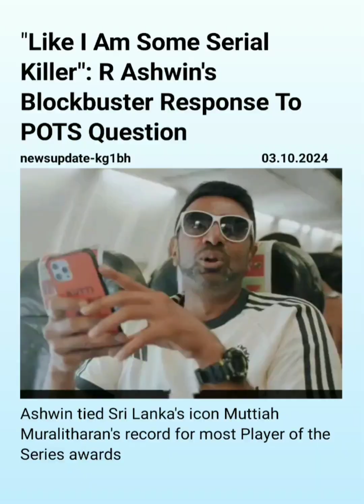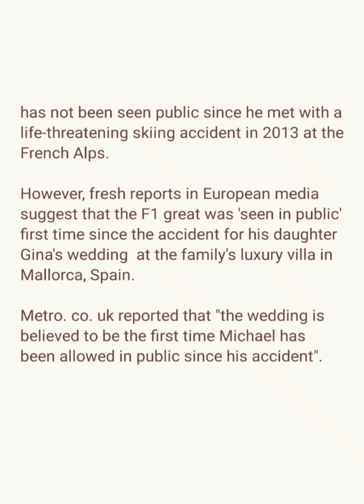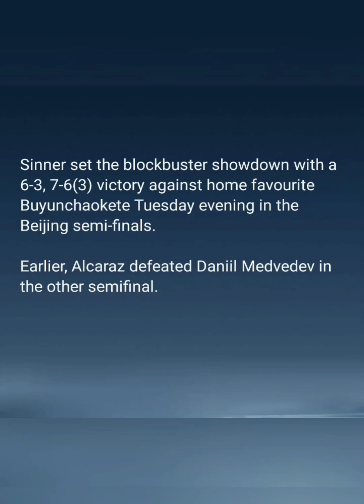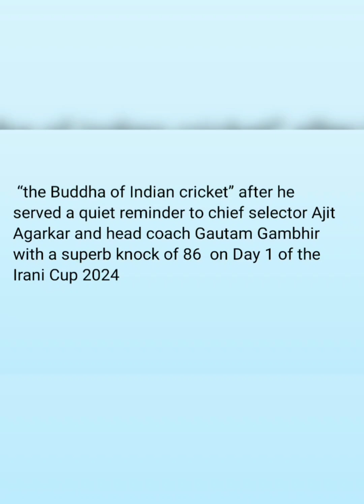Sports At a Glance